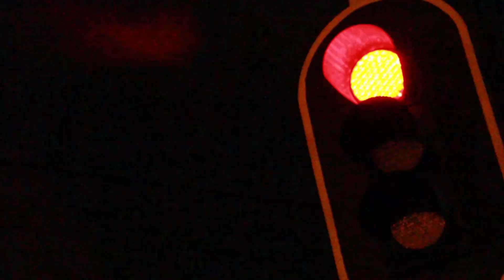Dounts & Joints - Brain Bonaparte (Prod. FreeKickDojo)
Canción: Dounts & Joints
Artista : Brain Bonaparte Slowmo
Beat: B.Brain.Beats.
Producción: FreeKickDojo

Audiovisual: FreeKickFilms
Camara: Valeria Arango Betancur
Edición: Andres Jaramillo Saldarriaga & Valeria Arango Betancur.

Medellín, Colombia.
2016.